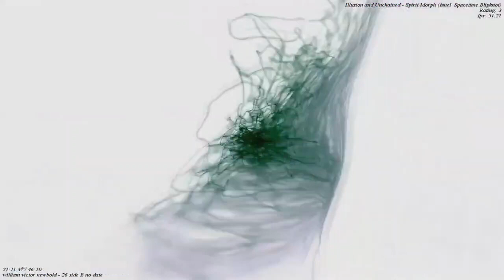[EPILEPSY WARNING] Movie 23 03 17 11h54m25s *Photosensitivity Warning*